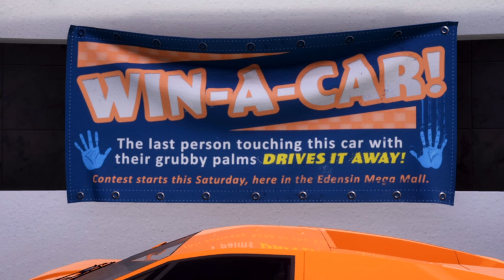Postal 4 in 2023 but I can't take it anymore...